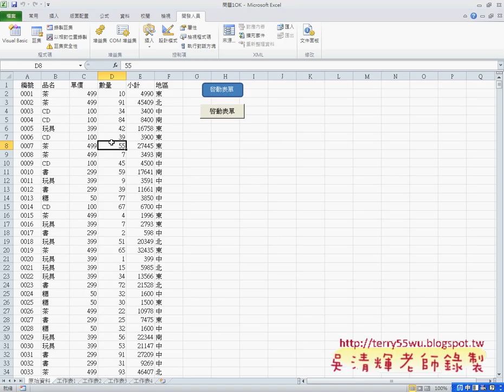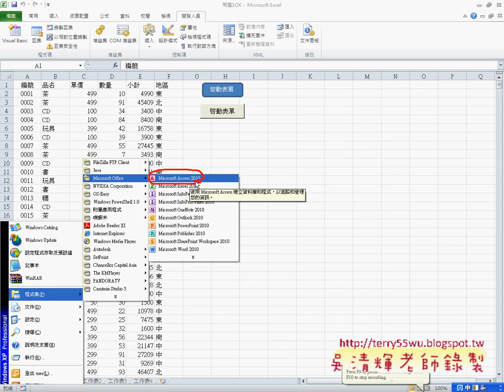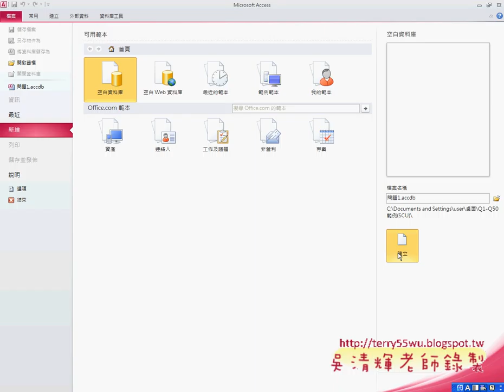09 如何將EXCEL資料建立成資料庫EXCEL函數與VBA自動化 吳老師